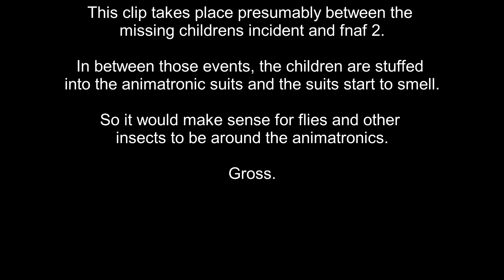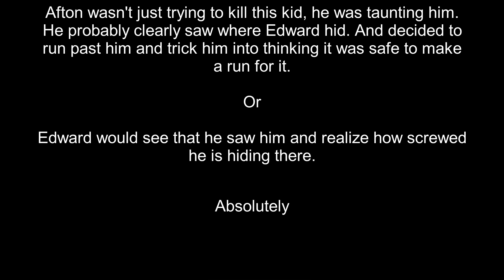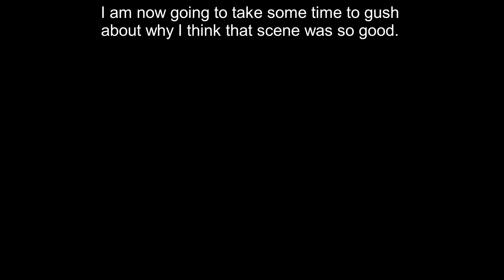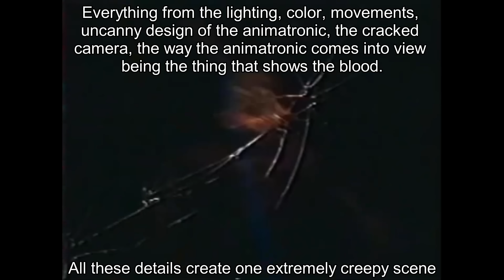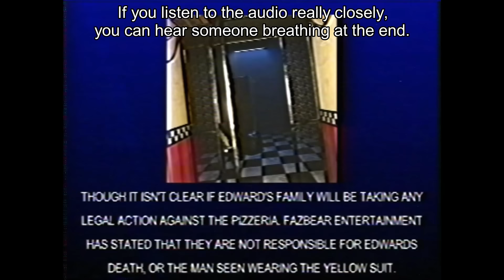Every Detail I Noticed in Battington's "The Case of Edward Morris"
Please check him out and let me know if you find more details on this horrifying masterpiece!